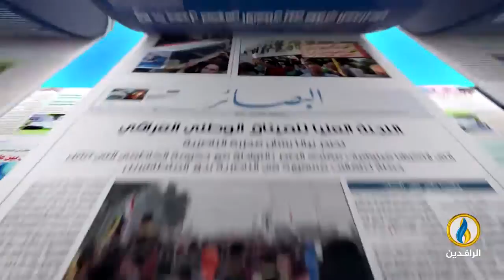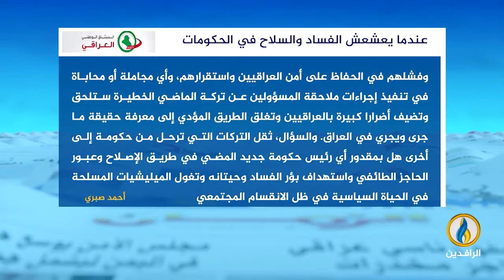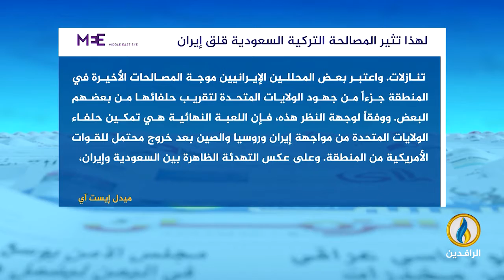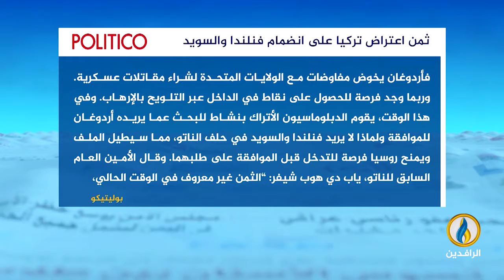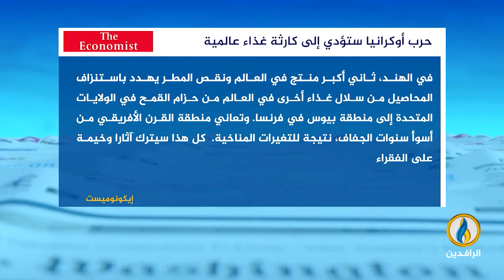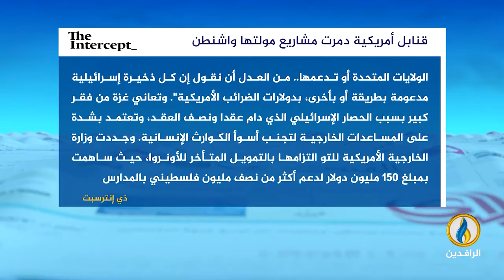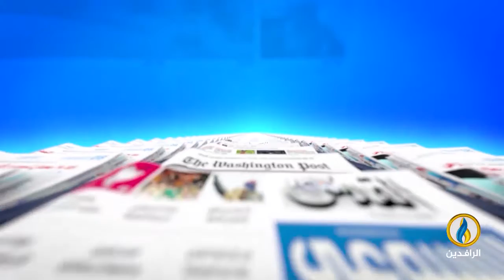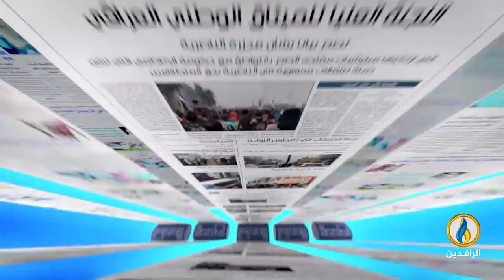صدى_الأقلام | 22 - 5 - 2022